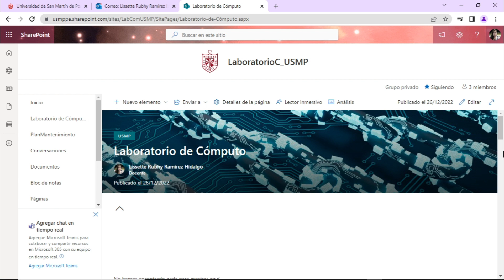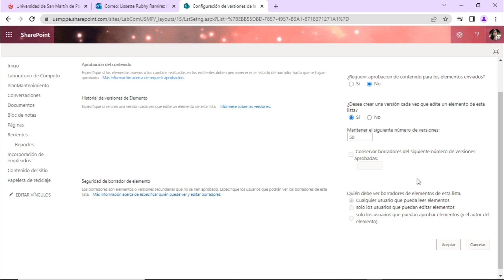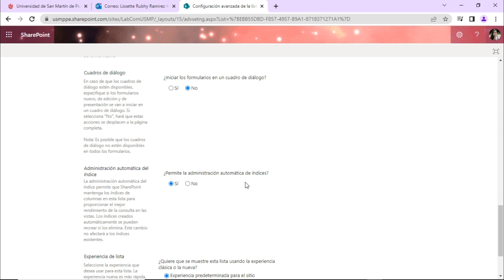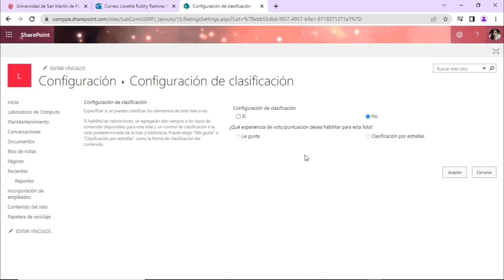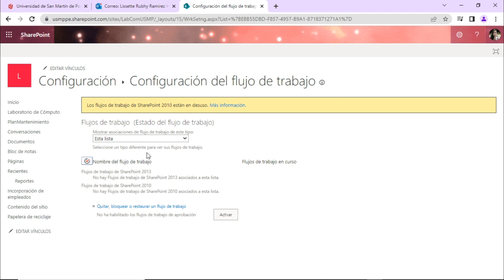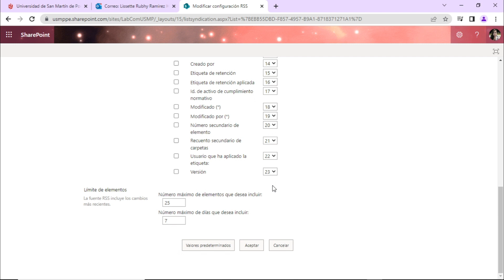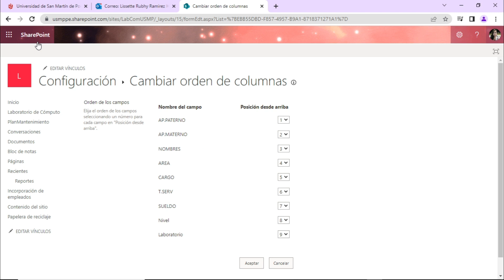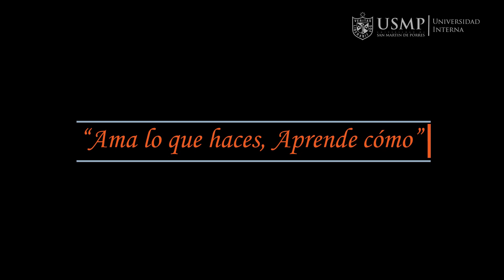SharePoint 365: Sesión 5.8: Editar la configuración de una lista